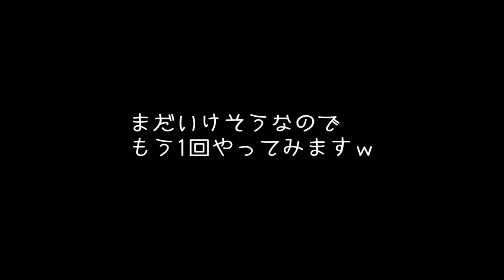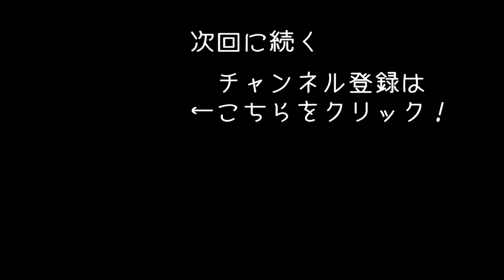田舎に列車がやってきた 【 My Summer Car 実況 #33 】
フィンランドを舞台にしたカーライフシミュレーター「My Summer Car」のゲーム実況になり

ます！
今回は新たに追加された列車を見に行きます！